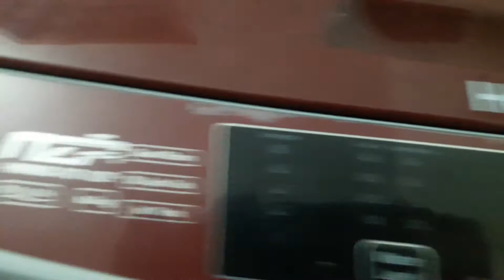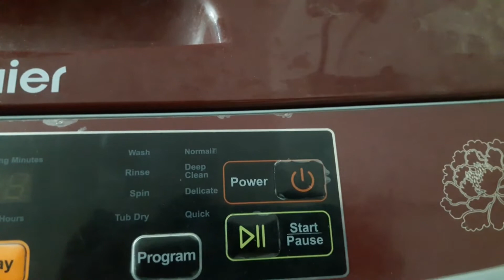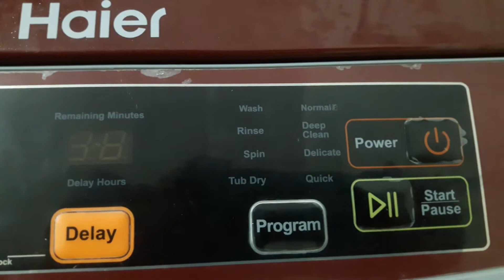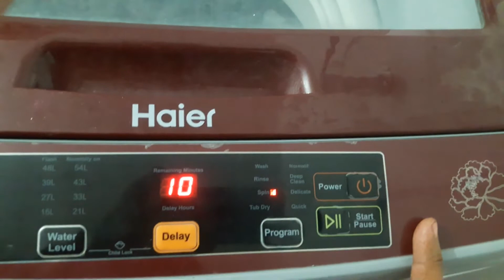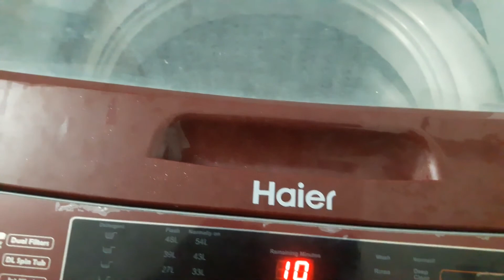Haier automatic washing machine |Haier top load automatic washing machine HWM 120-826 E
Topic: haier Top load automatic washing machine

Aaj ki Hamari video haier top load automatic washing machine k bary may hai.
aaj main aapko Haier top load automatic washing machine Iske functions program installation Child lock aur jo jo program hain Uske bare mein detail Mein Bataun gi.

Mera channel cooking ka hai, lekin main aapke sath Haier top load automatic automatic washing machine ke bare mein Kuchh detail share karungi,
Jo Mujhe problems face Hui Hai vah Kisi Aur Ko Na Ho.

Haier Top load automatic washing machine